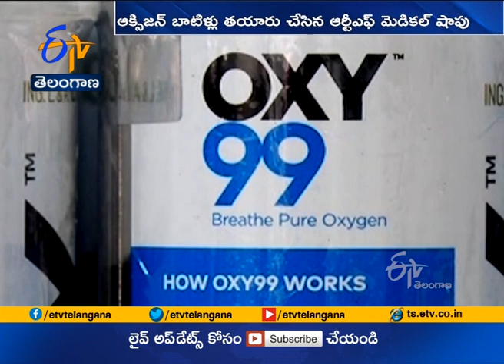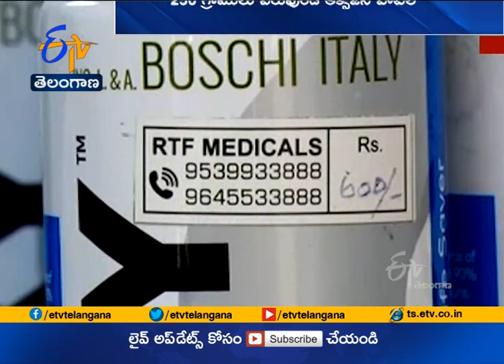'Oxygen Bottles' to Relieve Breathing Problems | RTF Medical Shop Promoted | at Kerala